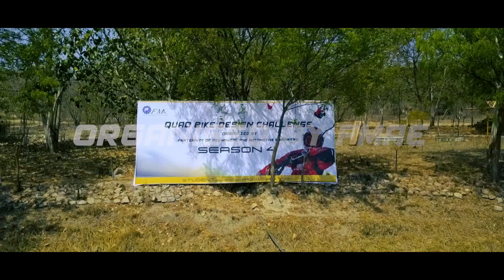QBDC SEASON 4 || AFTER MOVIE || ORGANIZED BY FMAE || FMAE MOTO PARK